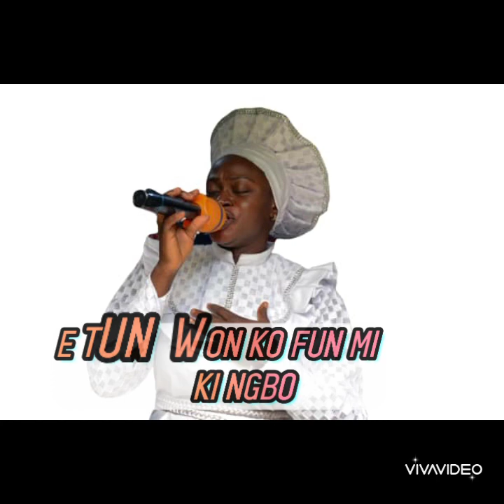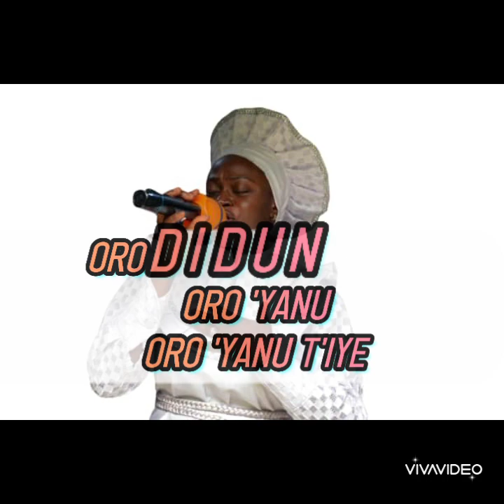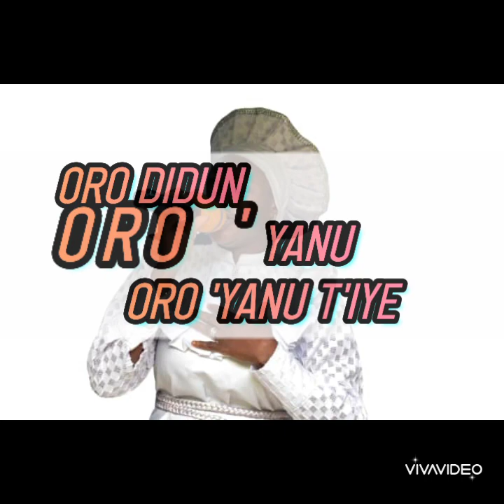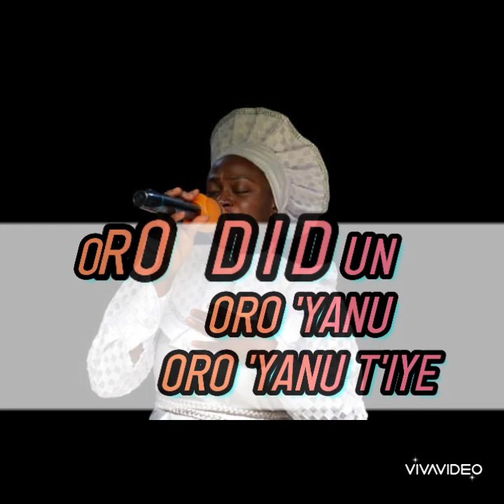SONG TITTLE: E TUN WON KO FUN MI KI NGBO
LENTEN SEASON DAY 2
SONG TITLE: " E TUN WON KO FUN MI KI NGBO"
TEXT: "You search and keep on searching and examining the Scriptures because you think that in them you have eternal life; and yet it is those [very Scriptures] that testify about Me".

*May the His words perform wonders in our lives in this season of mercy in Jesus mighty name. Amen*🙏🏼🔥🔥🔥.  To listen to the hymn in full, kindly follow @ *Oluwatimilehin Ajao*. Thank you